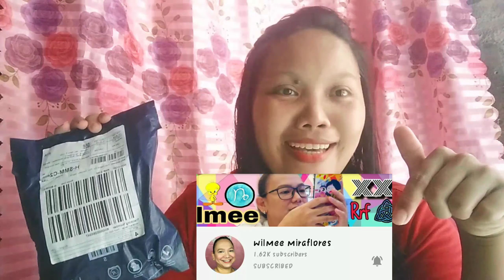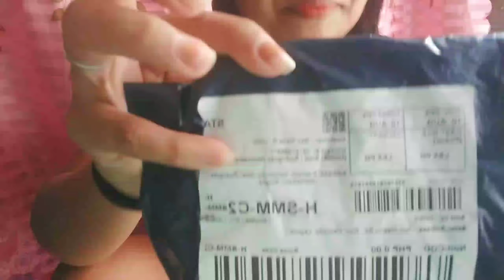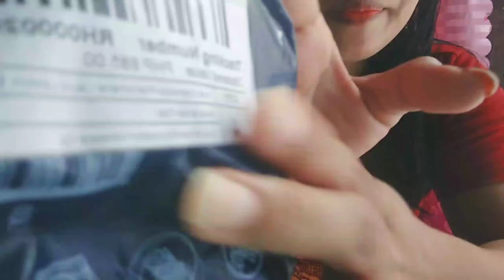UNPACKING AN EARLY BIRTHDAY GIFT FROM WILMEE MIRAFLORES | KAFOREHEADS TO KAMARIENG | VIA LAZADA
I would like to say thank you so much to ate wilmee miraflores...sa pa gift...God bless you as always ❣️😇🙏
Thank you din Lazada for the on time delivery.